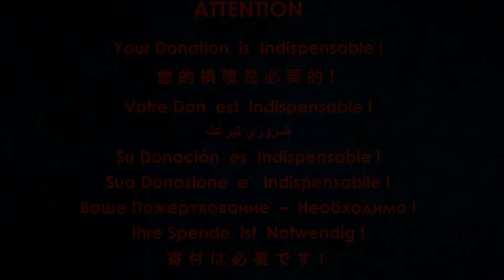Alexander Glazunov - Sonatina (Piano)